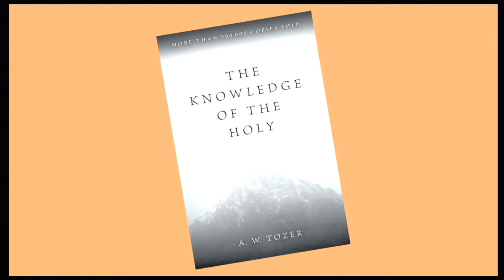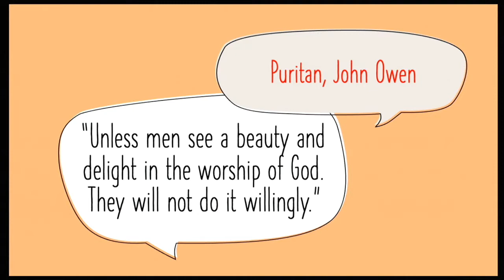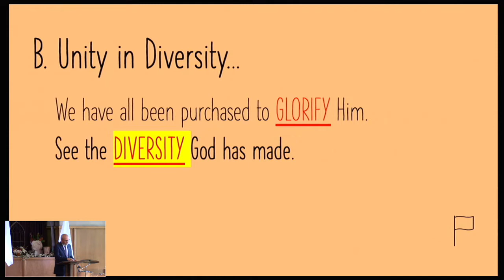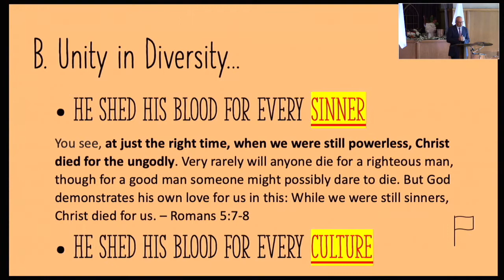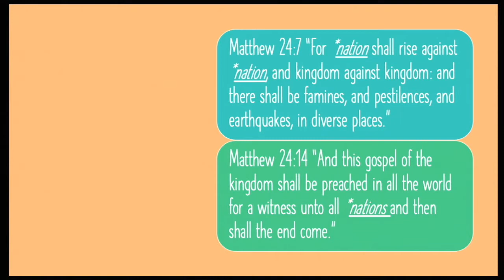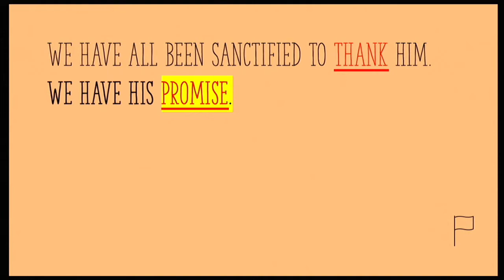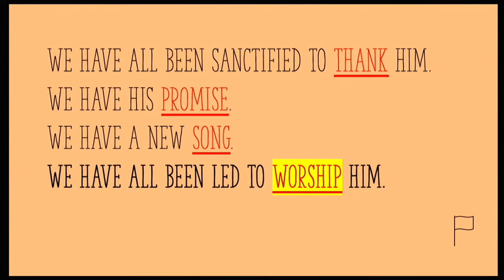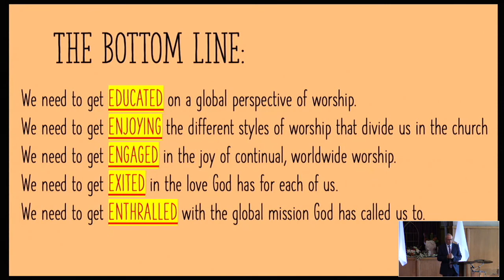Diversity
This is the fifth and final message in the series "White Flag - The Power of Surrender".